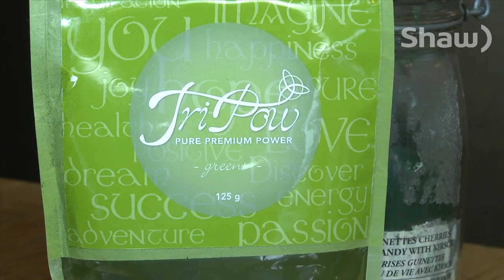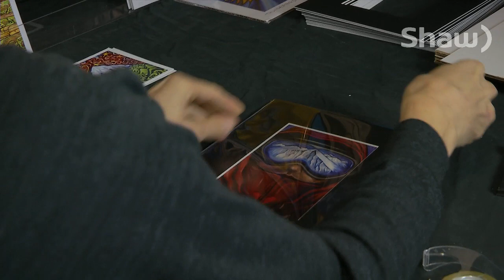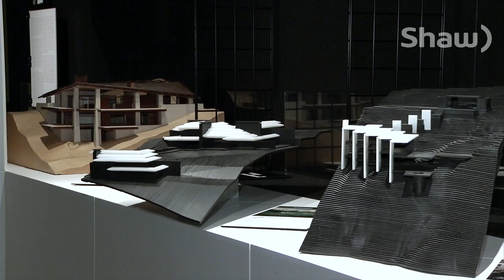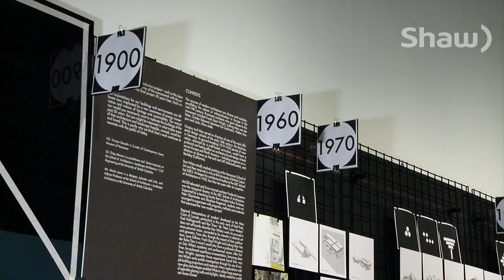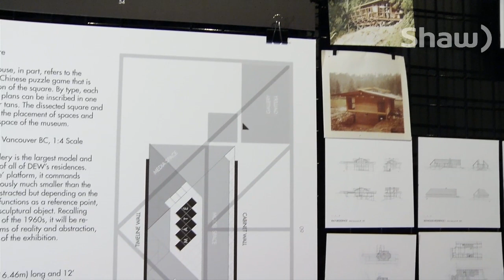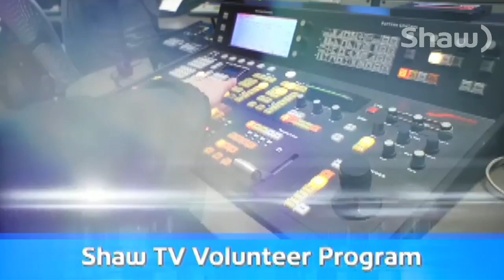go! Sea to Sky - Mar. 3, 2014 - Full Episode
Join us for this full episode of go! Sea to Sky as we tour the scenic Callaghan Valley by snowmobile. Then we'll kick start your day with a delicious super juice! Plus, it's time to cheer on our Paralympic athletes. That's all on this full episode of go! Sea to Sky.